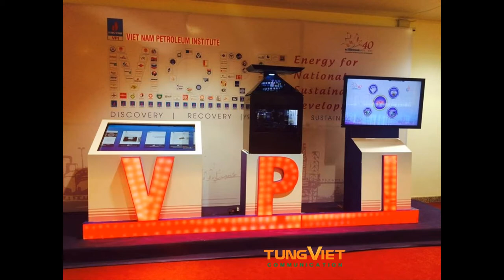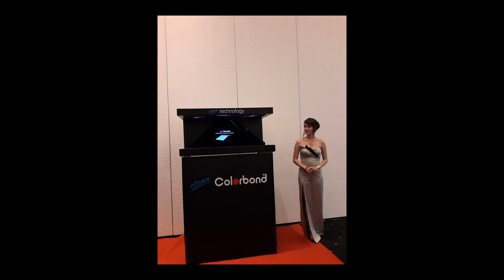[TVC-VDS] Những dự án của Tùng Việt